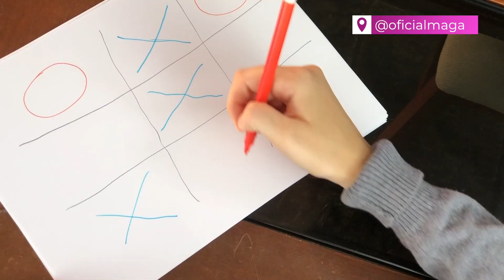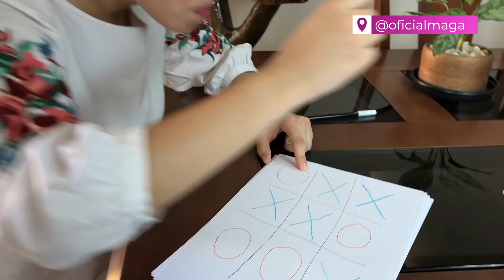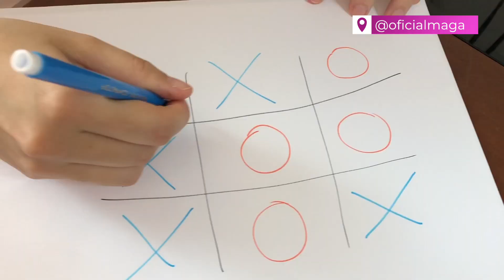CLOTILDE EM JOGO DA VELHA - MISTÉRIO DA QUARENTENA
É...ESSA QUARENTENA TEM DEIXADO A GENTE MEIO DOIDO DA CABEÇA. 😅 DONA CLOTILDE ATÉ QUE TÁ SE OCUPANDO COM JOGOS. 🤔 QUEM SERÁ QUE ELA CONVIDOU PRA JOGAR? 👀